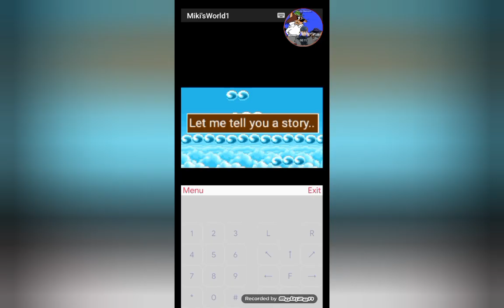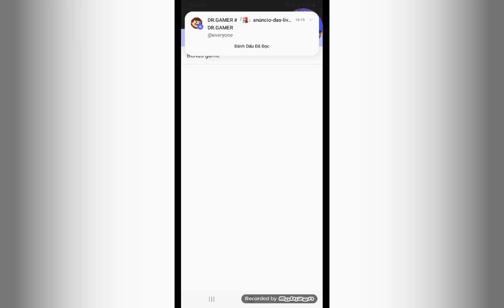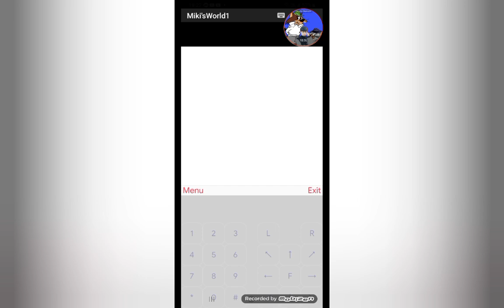Miki's World 1-The Lost Tiara Java full Game